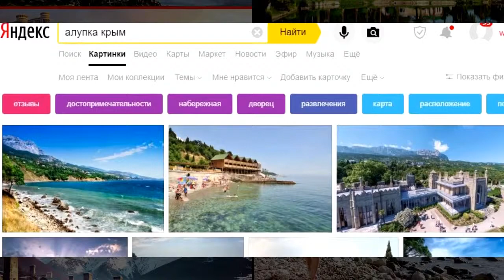отель Чакви Цандрипш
👉 Хорошие места Чакви и Цандрипша. Отель, Чакви vs Цандрипш. Грузия VS Абхазия - где лучше?
👉 Сравнение отели Грузии (Чакви) и Абхазии(Цандрипш). Голосование! Все фото собраны из поисковых машин без каких-либо манипуляций и хитростей. Все картинки взяты как они есть, несмотря на то, что они получаются не всегда в тему. Отдыхать в сезоне 2019 надо с умом!